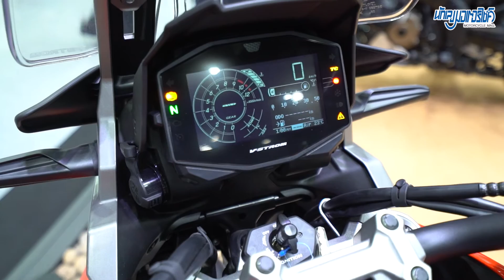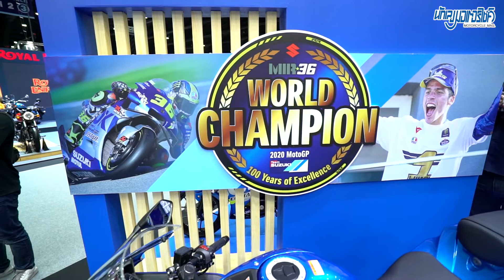พาชมบูธรถจักรยานยนต์ SUZUKI ⎜Motor Expo 2020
SUZUKI เปิดตัว V-Strom 1050 XT ABS
พร้อมโปรโมชั่นพิเศษ 15 คันแรก (สีละ 5 คัน)
และยังมีโปรโมชั่นรุ่นอื่น ๆ อีกมากมาย
พร้อมกับโซนฉลองแชมป์โลก MotoGP
ใครสนใจเชิญที่บูทรถจักรยานยนต์ ซูซูกิ
ในงาน Motor Expo 2020 เมืองทอง ธานี